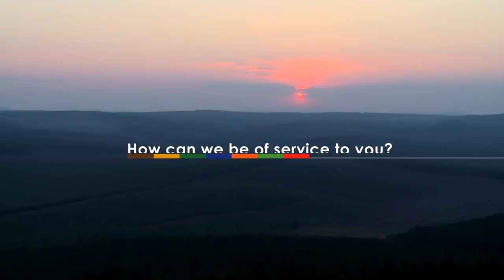Club Cricket Action - Promo Piet Retief vs Ermelo 17-11-18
Highlights of the Promo team club cricket match between Piet Retief and Ermelo, played in Ermelo on 17-11-18.